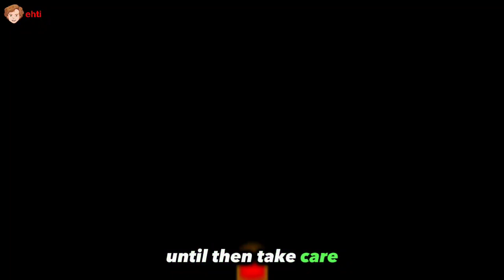Finding My Daughter's Friend Blindfolded: The Power of Friendship *emotional* | Jordan Matter